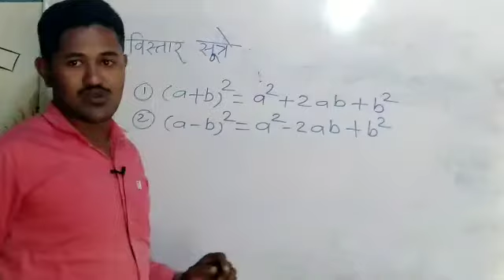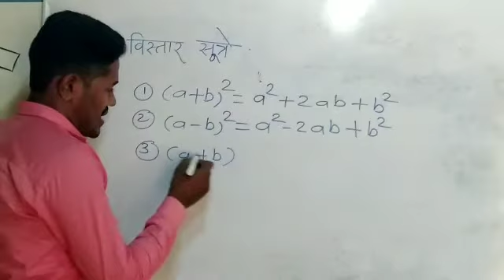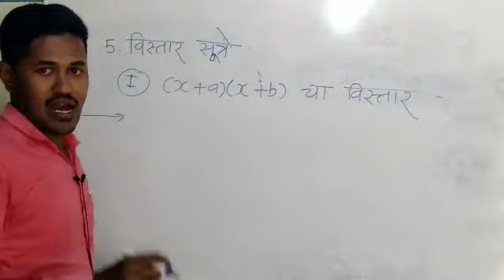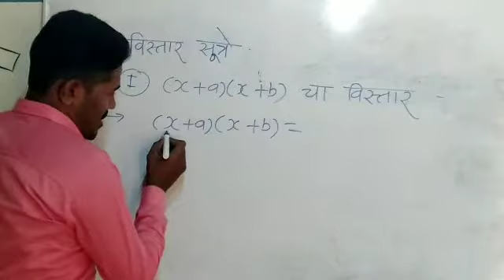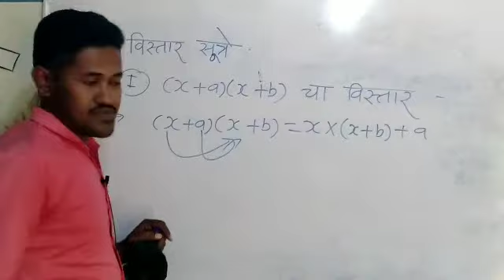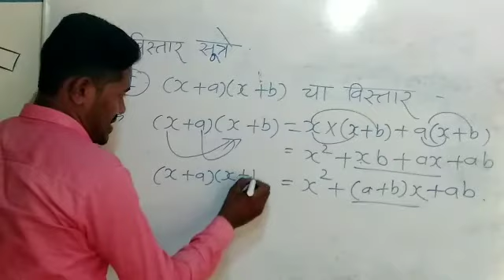इयत्ता आठवी |गणित | विस्तार सूत्रे | व्हि.क्रं.१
नमस्कार विद्यार्थी मित्रांनो ramjadhavmathsacademy या आपल्या युट्युब चॅनलवर आपले सहर्ष स्वागत आहे.
विद्यार्थी मित्रांनो आपण या चॅनलवर इयत्ता पाचवी ते दहावीपर्यंतच्या गणिताच्या सर्व व्हिडीओ अपलोड करित आहोत तरीही चॅनलला सबस्क्राईब करा.